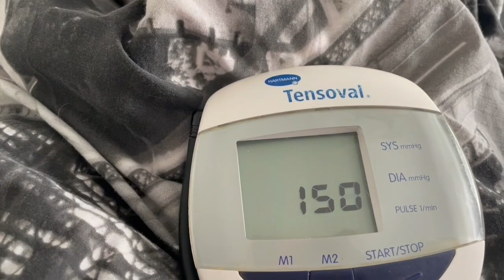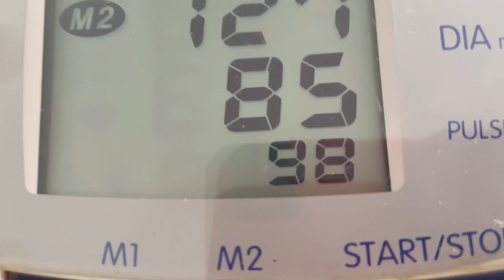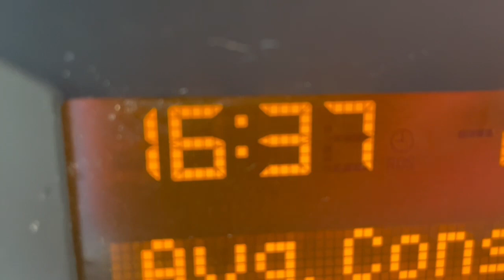Ágyazzunk és festettünk meg buliztunk